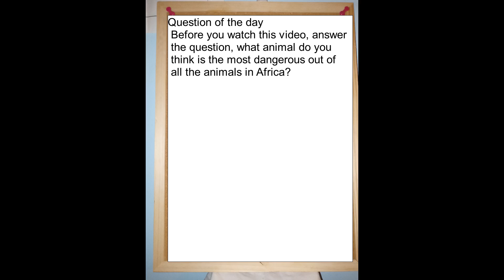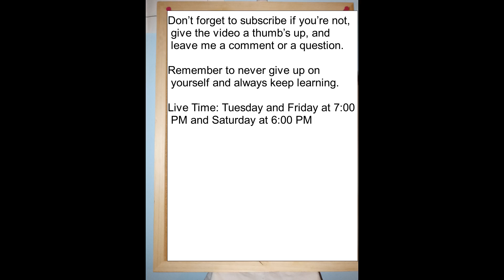Potentially Deadly Animal River Hippo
Hey NaturePeeps, in today's video we will learn about the Atlantic Stingray as a Venomous Animal this time on NatureGuyX46 Presents

Upcoming Lives:
Tuesday, August 13, @ 7:00 PM  - Rainforest  101

While you are at it check out my vampire story on Amazon Vella: